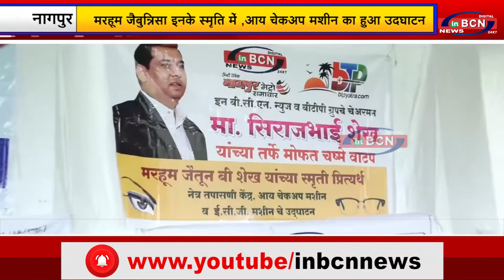मरहूम जैबुन्निसा इनके स्मृति में ,आय चेकअप मशीन का हुआ उदघाटन | INBCN NEWS